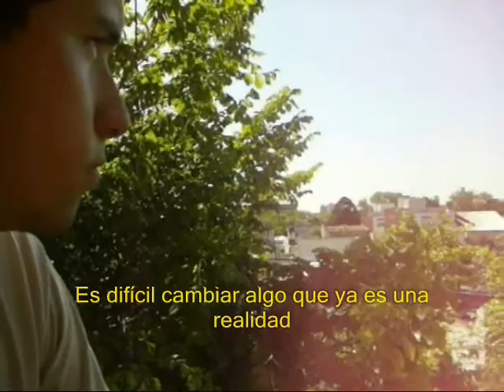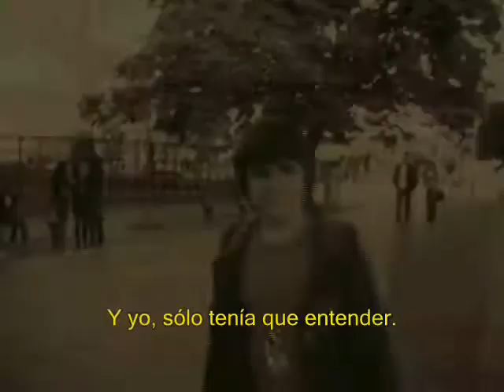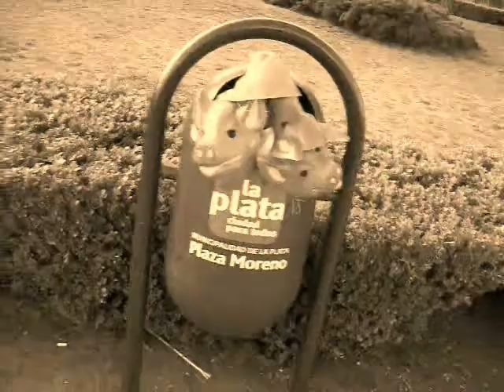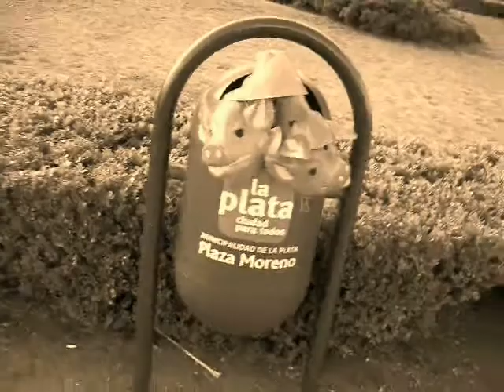Juan, de realidad a destino - cortometraje (2º Lic. en RRPP, UCALP)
idea original: Félix Risso&Karina Velis; produccion: Karina Velis, Félix Risso, Analia Velis; Guion: Karina Velis, Felix Risso,  Ana Laura Bruno; edicion: Ariel Velis, Karina Velis. utilería: Antonella Gredel;
camaras: Karina Velis, Sebastián Coliva, Félix Risso; Actores: Juan Manuel Velis, Pablo Bianchi, Andres Atienza, Analia Velis, Sofia Gómez Santa Maria, Agustin Cabrera, Nicolas Guzmán, Gisela Nomdedeu, Ana bruno, Sebastián Coliva, Alejandra Montejo Martin, Antonela Gredel, Andrés Montenegro, Marcelo Velis, Karina Velis, Juan Lojo, Félix Risso. Música Original: Welcome to the black parade - My Chemical Romance Piano Tribute, I Don't Love You - My Chemical Romance Piano Tribute, I'm not okay (I promise) - My Chemical Romance Piano Tribute, Pigs - Pink FLoyd.animación y voz en off: Luis Sala Espiell; escenarios: interiores agradecemos por el préstamo del departamento a Claudia Palermo;exteriores ciudad de la Plata, buenos Aires, Argentina. GRACIAS A TODOS QUIENES PARTICIPARON!